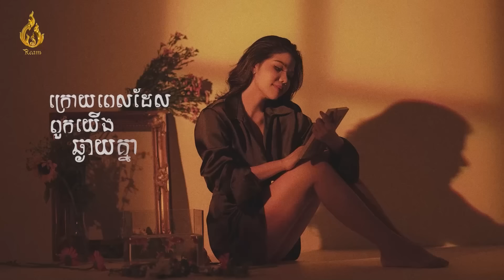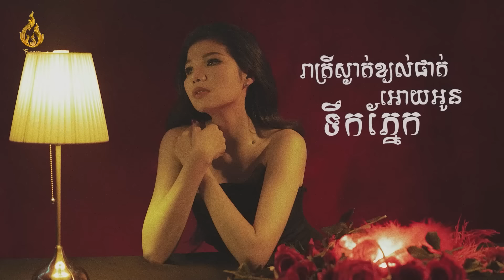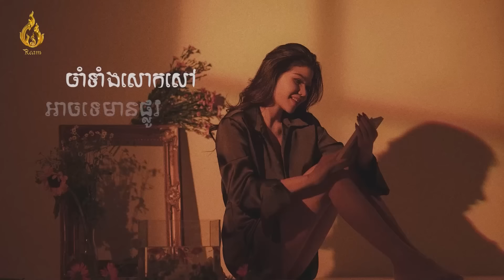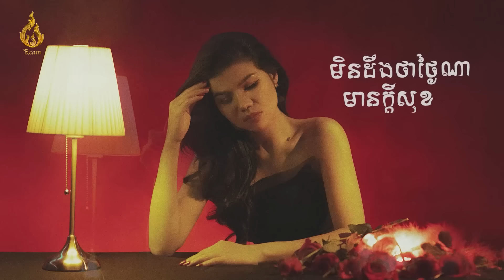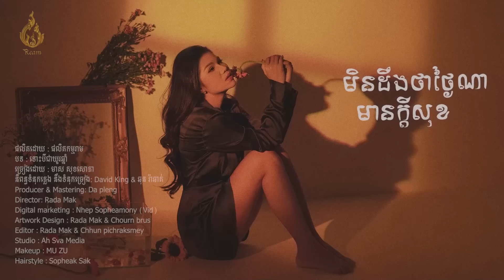ទោះជាយូរឆ្នាំ | Meas Soksophea | Official Audio Lyrics | Ream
ទោះបីជាយូរឆ្នាំក៏ចិត្តអូននៅចាំពៅ ណាគេធ្វើបាបចិត្តអាយដល ឲ្យឈឺបែបនេះ?
🎬​   បទ : ទោះជាយូរឆ្នាំ
ច្រៀងដោយ : មាស សុខសោភា
និពន្ធទំនុកភ្លេង នឹងទំនុកច្រៀង: David King & ឆុន រ៉ាឆាត់
Producer & Mastering: Da pleng
Director: Rada Mak
Digital marketing : Nhep Sopheamony (Vid)
Artwork Design : Rada Mak & Chourn brus
Editor : Rada Mak & Chhun pichraksmey
Studio : Ah Sva Media
Makeup : MU ZU
Hairstyle : Sopheak Sak
Address : No. 678, St. 271, Prek Tanou village, Chak Angre Leu, Mean Chey, Phnom Penh

R.ទោះបីជាយូរឆ្នាំចិត្តអូននៅតែចាំពៅ ចាំទាំងសោកសៅ អាចទេមានផ្លូវជួបជីវ៉ា ក្រោយពេលដែរពួកយើងឆ្ងាយគ្នា អូនពិតជាឯកា មិនដឹងថាថ្ងៃណា មានក្ដីសុខជាថ្មី
R1 អារម្មណ៏អូនរងារស្រែកទាមទារកតែបង អាណិតអូនផងកុំទុកអូនចោលបែបនេះអី បងធ្លាប់សន្យានិងអូនអ្វីខ្លះ នៅចាំបានទេចរណៃអូននឹកបងរាល់ថ្ងៃ ខំចាំមិនមកជួប
I. រាត្រីស្ងាត់ខ្យល់ផាត់អោយអូនទឹកភ្នែក នឹកបងពេកពេលនេះស្ទើរឆ្កួតទៅហើយ ក្នុងអារម្មណ៏មិនអាចភ្លេចបងបានឡើយឈឺក៏ដោយក៏ចិត្តនៅចាំ ចាំរៀមរ៉ា
II. បាត់សំលេងស្រមោលលួងលោម ដូចមុន ពេលនេះ អូនរស់មិនខុសពីមនុស្សពិការគ្រប់សំនួរគ្មានចម្លើយ តើអូនទ្រាំបានយូរប៉ុនណា មនុស្សបាត់បង់ស្នេហាឈឺផ្សារតែមិនស្លាប់